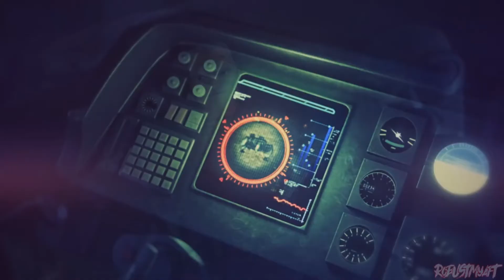solo riete y fin #4 /BROLY MASTER 77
wenas mis brolytos espero les aya gustado el video